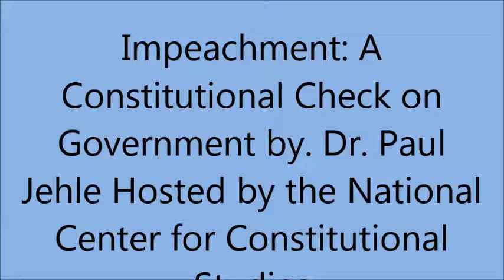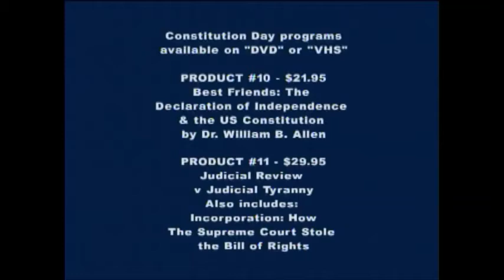Impeachment: A Constitutional Check on Government by Dr. Paul Jehle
Dr. Paul Jehle of the Plymouth Rock Foundation, gives a presentation on impeachment.  This  was hosted by the National Heritage Center for Constitutional Studies.